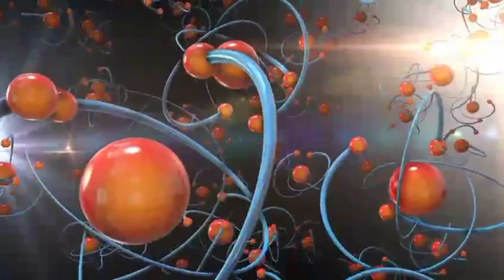Atom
relaxing music
mind relaxing
relaxing meaning
download relaxing music
sexy relaxing music
relaxing quotes
relaxing video
relaxing song
relaxing songs
chair
relaxing chair
relaxing music mp3
relaxing music mp3 download
meditation
relax
play relaxing sounds
relaxing images
meditation music
most relaxing song
world relaxing song
play relaxing rain sounds

RISING
world most relaxing song
relax synonyms
play relaxing thunderstorm sounds
play a different relaxing sound
relaxo share price
play relaxing sounds
world relaxing song
most relaxing song
relaxing meaning
sexy relaxing music
Relaxation
Music
Mind
Sound
Chair
Sleep
Massage
Meditation
Music download
Flute
Nature
ASMR
DJ
Pixabay
Secretion

RISING
Pixabay
DJ
Secretion
ASMR
Sound
music relaxing
music
sleep music
relaxing sleep music
youtube music
youtube music relaxing
relaxing sounds
relaxing piano
relaxing spa
relaxing massage
relaxing songs
relaxing hair
relaxing time
relaxing games
relaxing meditation
relax
meditation
relaxing meaning
relaxing rain
relaxing song

RISING
relaxium sleep
play relaxing sounds
relaxing instrumental music romantic saxophone
10 minute timer with relaxing music
relaxing jazz music night jazz
10 minute timer
relaxing wallpaper 4k
20 minute timer with relaxing music
relaxing music for the classroom
30 minute relaxing music
dappytkeys relaxing hymns
relaxing music piano music for stress relief
relaxing games online
relaxing time
bcc relaxing banking
relaxing games
relaxing bank
relaxing activities
relaxing classroom music
relaxing switch games
relaxing things to do near me
Country
Malta
Cayman Islands
Jersey
Australia
Ireland
Bermuda
Sri Lanka
United Kingdom
Maldives
Isle of Man
CuraÃ§ao
Philippines
Guam
Canada
Gibraltar
Namibia
New Zealand
Cyprus
Trinidad & Tobago
Singapore
Lebanon
United States
Guyana
Brunei
Mauritius
Guernsey
Aruba
Jamaica
South Africa
Malaysia
Bahamas
Malawi
Botswana
Bahrain
Myanmar (Burma)
Slovenia
Barbados
Somalia
North Macedonia
Qatar
Fiji
Iceland
Belize
Pakistan
St Helena
Kuwait
Suriname
Albania
Puerto Rico
Ethiopia
Kenya
Zambia
Estonia
Oman
Zimbabwe
Hong Kong
Finland
Ghana
Uganda
Rwanda
Nigeria
Macao
Cambodia
Norway
Greece
Luxembourg
Nepal
Kosovo
Italy
Serbia
Latvia
Mongolia
Sweden
Afghanistan
Romania
India
Lithuania
Tanzania
Bangladesh
Croatia
Denmark
Sudan
Montenegro
Jordan
Azerbaijan
Georgia
Netherlands
Israel
China
Belgium
Laos
Iraq
Slovakia
Bulgaria
Andorra
Bosnia & Herzegovina
Saudi Arabia
Switzerland
Uzbekistan
Portugal
Armenia
Morocco
Moldova
Syria
Spain
Vietnam
Libya
Costa Rica
Thailand
Tunisia
Egypt
Hungary
Kyrgyzstan
Yemen
Austria
Cameroon
Indonesia
Kazakhstan
Panama
Algeria
Honduras
Nicaragua
Japan
Czechia
El Salvador
Germany
Iran
Poland
Taiwan
Uruguay
Palestine
Dominican Republic
Mozambique
Guatemala
South Korea
Mexico
Ecuador
Ukraine
Paraguay
Turkey
France
Peru
Russia
Belarus
Colombia
Chile
Argentina
Bolivia
Venezuela
Brazil
Anguilla
Cook Islands
Montserrat
Svalbard & Jan Mayen
Seychelles
Palau
Comoros
St Vincent & the Grenadines
Faroe Islands
US Virgin Islands
Samoa
Grenada
Antigua & Barbuda
St Kitts & Nevis
Guinea-Bissau
Caribbean Netherlands
Dominica
Ã…land Islands
Bhutan
St Lucia
Togo
Lesotho
French Polynesia
Gambia
French Guiana
Burundi
Turkmenistan
Sierra Leone
Niger
Benin
Guadeloupe
Mali
Martinique
Madagascar
Gabon
Tajikistan
Senegal
Haiti
CÃ´te dâ€™Ivoire
Cuba
Angola
Congo - Kinshasa
American Samoa
Antarctica
French Southern Territories
Burkina Faso
Bouvet Island
Congo - Brazzaville
Cape Verde
Christmas Island
Djibouti
Eritrea
Western Sahara
Falkland Islands (Islas Malvinas)
Micronesia
Guinea
Equatorial Guinea
Greenland
Heard & McDonald Islands
British Indian Ocean Territory
Kiribati
Liberia
Liechtenstein
St Martin
Monaco
Marshall Islands
Northern Mariana Islands
Mauritania
Mayotte
New Caledonia
Norfolk Island
Niue
Nauru
Pitcairn Islands
North Korea
South Georgia & South Sandwich Islands
Solomon Islands
San Marino
St Pierre & Miquelon
South Sudan
SÃ£o TomÃ© & PrÃ­ncipe
Eswatini
Sint Maarten
Turks & Caicos Islands
Chad
Tokelau
Timor-Leste
Tonga
Tuvalu
US Outlying Islands
Vatican City
British Virgin Islands
Vanuatu,
Wallis & Futuna,